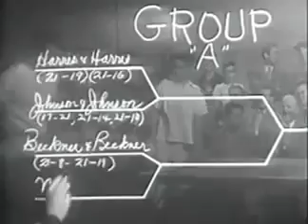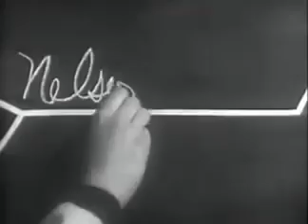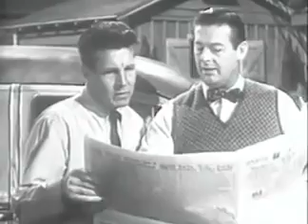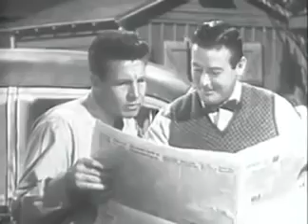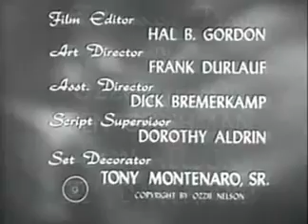The Adventures of Ozzie & Harriet - Father and Son Tournament (Season 2, Series 27)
David and Ricky both want to enter a Father and Son Ping Pong tournament with Ozzie. In order to make it fair, the boys flip a coin to see who will play with pop in the contest. Although Dave won the toss, Ricky sets him up with Nancy Baker for a high school dance. Meanwhile, Ozzie lends Will Thornberry $4 so he can go to the dance also, and get the Thornberry's out of the tourney.

The Adventures of Ozzie and Harriet is an American sitcom, airing on ABC from October 3, 1952, through April 23, 1966, starring the real-life Nelson family. After a long run on radio, the show was brought to television, where it continued its success, initially running simultaneously on radio and television. The series stars Ozzie Nelson and his wife, singer Harriet Nelson, and their young sons, David and Eric "Ricky" Nelson. Don DeFore had a recurring role as the Nelsons' friendly neighbor "Thorny".

Currently, reruns of the show are broadcast on Retro Television Network.

The Nelsons' post-TV lives

Ozzie.
Ozzie Nelson continued to work in show business after the failure of the short lived sitcom Ozzie's Girls. He took on the role of producer and director for some of TV's popular shows, most notably: Adam-12, The D.A., and Bridget Loves Bernie. In 1975, Ozzie Nelson died of liver cancer at the age of 69.

Rick.
In the years after Ozzie and Harriet was cancelled, Rick Nelson's career and personal life changed drastically. Rick never regained the momentum of his early career, though he continued to record and perform music. He shied away from his teen idol image and sound, forming the rock and roll/country-fused Stone Canyon Band. Rick and the Stone Canyon Band had success with the 1972 single, "Garden Party". Ironically, Rick and the Band wrote the song in response to having been booed off the stage at a rock and roll revival concert at Madison Square Garden after having refused to play his old hits. Throughout the 1970s, Rick was riddled with debt. In 1981, he and wife Kristin Harmon divorced. While touring the United States, Rick Nelson was killed in a plane accident on December 31, 1985, in DeKalb in Bowie County near Texarkana, Texas in northeast Texas. He was 45 years old. He was en route to a New Year's Eve concert in Dallas. In 1987, Rick was inducted posthumously into the Rock and Roll Hall of Fame.

Harriet.
Following Ozzie's death in 1975, Harriet grew reclusive. In 1989, she made her last onscreen appearance in her granddaughter Tracy Nelson's TV series, Father Dowling Mysteries. Harriet never fully recovered from Rick's death and died of congestive heart failure and emphysema in 1994 at the age of 85. Ozzie, Harriet, and Rick are interred together at Forest Lawn, Hollywood Hills Cemetery, in Los Angeles, California.

David.
David Nelson continued to produce feature films and television commercials and owned his commercial production company until his death at age 74 from colorectal cancer in January 2011.

Created by:  Ozzie Nelson
Directed by:  Ozzie Nelson, David Nelson
Starring:  Ozzie Nelson, Harriet Nelson, David Nelson, Ricky Nelson
Country of origin:  United States
Original language(s):  English
No. of seasons:  14
No. of episodes:  434 (list of episodes)

Production
Camera setup:  Single-camera
Running time:  25 minutes
Production company(s):  Stage Five Productions, Volcano Productions, ABC Productions

Release
Original network:  ABC
Picture format:  Black-and-white (1952–1965), Color (1965–1966)
Audio format:  Monaural
Original release:  October 3, 1952 – April 23, 1966

Chronology
Related shows:  Ozzie's Girls